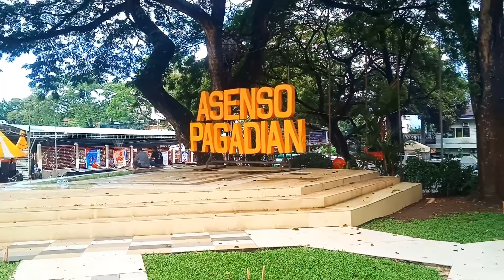PAGADIAN CITY VIEW PLAZA